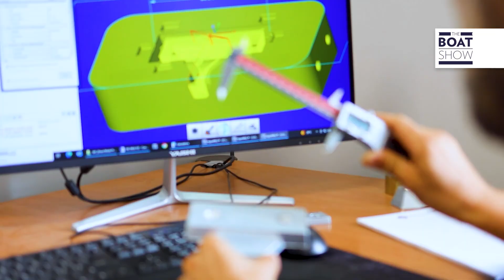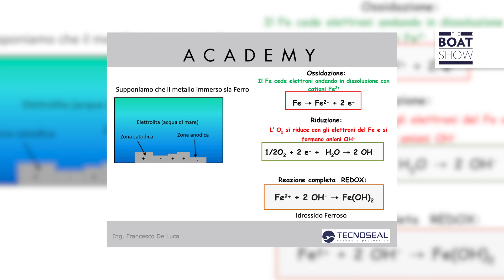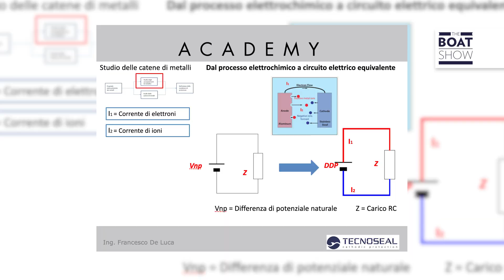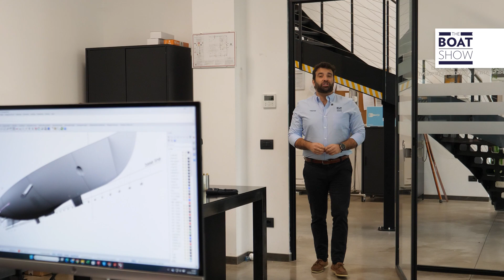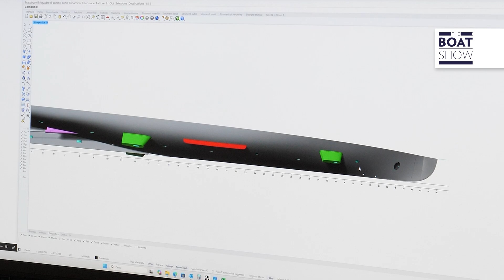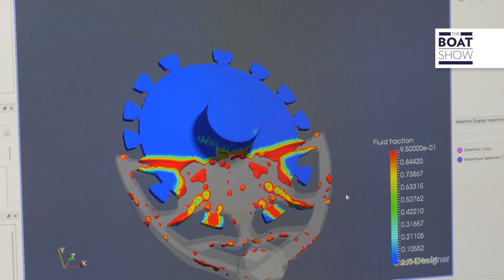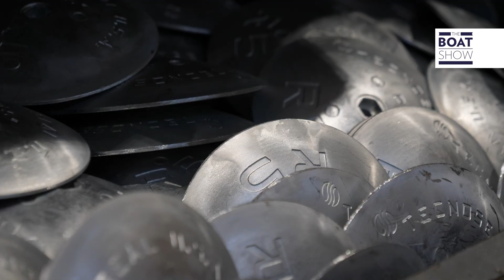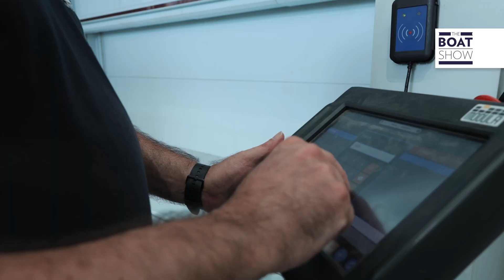[ITA] TECNOSEAL - La forza invisibile che protegge il tuo scafo - The Boat Show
Tecnoseal rappresenta un'eccellenza italiana nella produzione di anodi sacrificali per la protezione catodica di imbarcazioni e strutture marine.
Un approfondimento tecnico su una tecnologia fondamentale per la protezione dalla corrosione, impiegata in tutto il mondo nel settore nautico e industriale.
Intervista a Francesco De Luca, R&D Manager - Tecnoseal